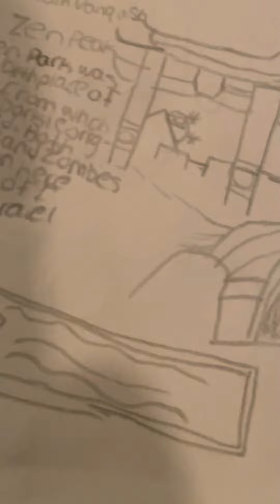The day in the life of a soilder! 🪖 (Drawn by me!)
Ask credits for @discogt for the idea